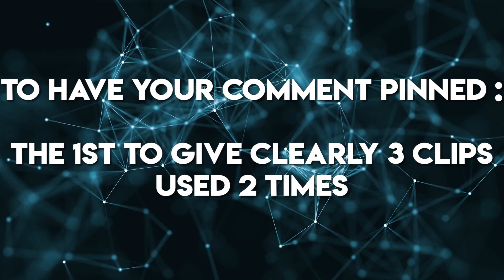3 Levels Of Naruto Roto Edit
⬆(it's AppOpener link to open directly instagram APK instead of opening in Browser)

@kirah studio  ⬆ For My Free Clips And My Tutorials (Important👍)